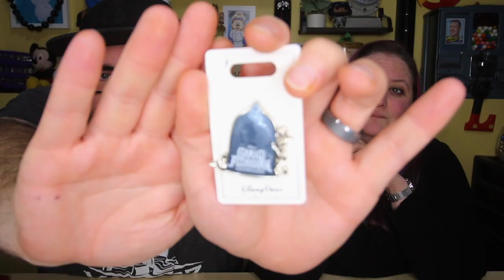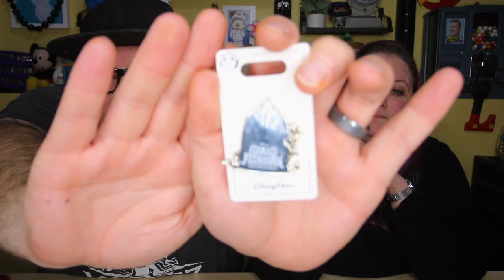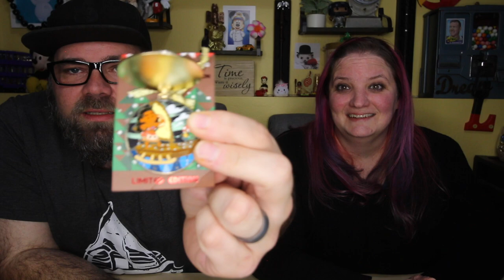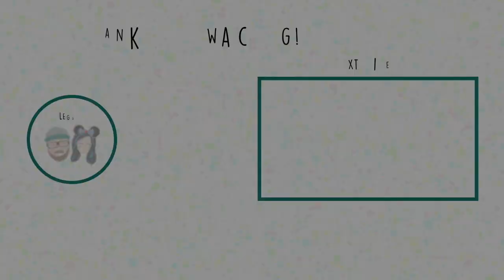Disney Vacation Haul!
We know you guys love seeing the items we bring home from our vacations, so today we're doing a Disney vacation haul! This haul includes items we were given as well as items we purchased at Disney resorts and the Lakeland Antique Mall! We really love the items we picked up this trip and we're excited for you to see them!

Another BIG thank you to Auburn, Sara and Emma for making this trip possible!

Our Gear:
Canon G7X Mark II
Ring Light